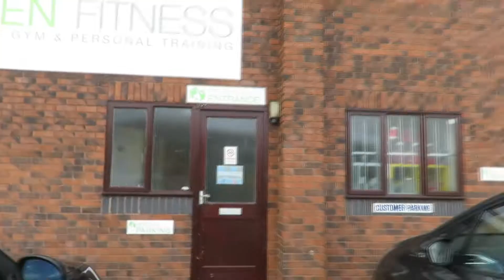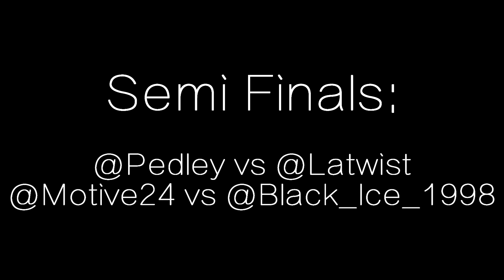FINALS TIME - Calisthenics Competition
MORE!

I'm Jack Pedley-Mills, I'm a 20 year old guy from the UK. I'm a 5'6 calisthenics athlete who loves pushing my body to its absolute limit. It took me 2 years of vigorous training to increase my vertical by 20 inches to dunk. In November 2016, I founded a Calisthenics team called The Bar Beasts, check them and me out on instagram and snapchat using the usernames below :D